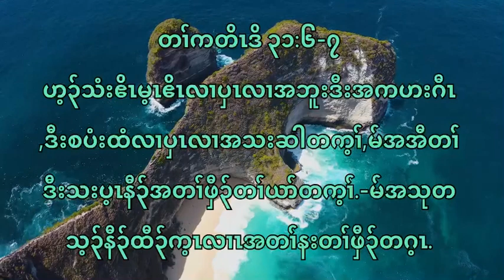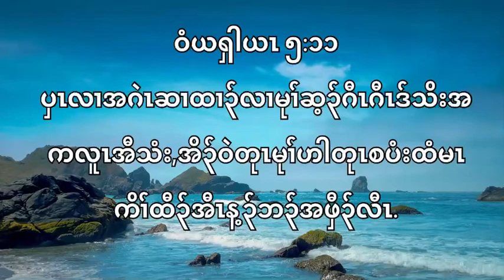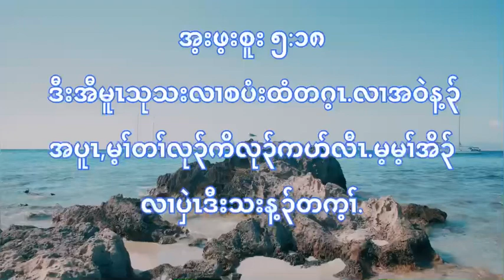Karen bible Verses